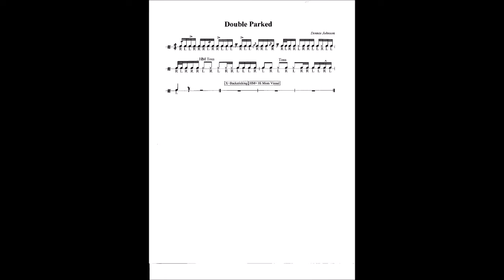Double Parked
Trying out my new Offworld Shuttle Pad